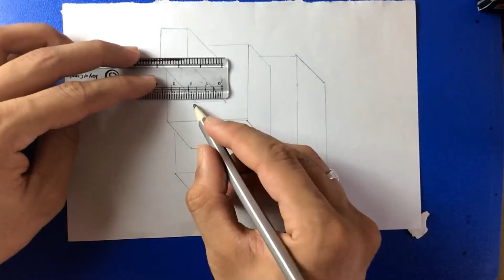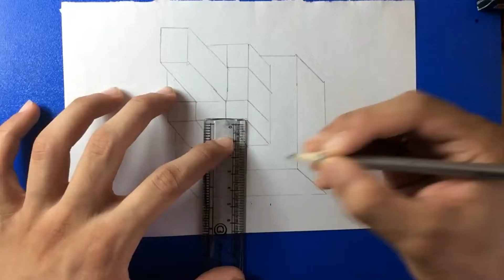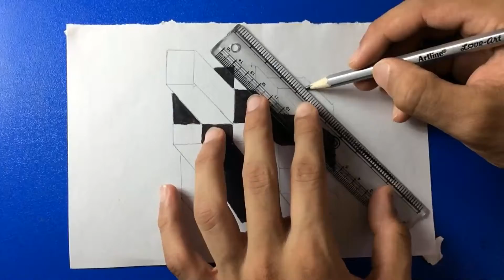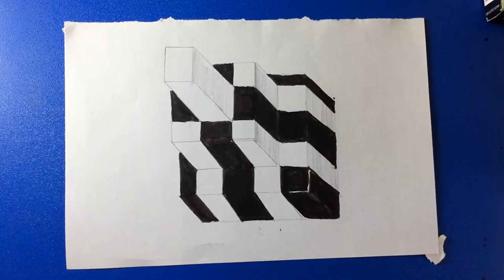How to Draw Chess Pyramid on Paper - Easy 3D Trick Art Drawing 3dart 3ddrawing \ DhruvJainArts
hope you all liked this drawing video .

🔴Graphite Pencil/_
Faber Castle

🔴Charcoal Pencil/_

🔴WaterColour/_
watercolour(best for you)

🔴Setup Produts/_
New Phone
Old phone
Old trypod

😀WaterColour for Begginers/_
camlin student watercolour

😀Best poster colour/_
Doms Poster colour

keyword used

watercolour_portrait._tutorial._workshop.

3d drawing easy
3d drawing house
3d drawing pencil
3d drawing heart
3d drawings for beginners
3d drawing class
3d drawings on paper
3d drawing face
3d drawing for kids
3d drawing letters
3d drawing app
3d drawing art
3d drawing alphabet
3d drawing animals
3d drawing autocad
3d drawing app for android
3d drawing apple
3d drawing a letter
a 3d drawing easy
a 3d drawing of a suspension bridge
a 3d drawing of the jaws of life
a alphabet 3d drawing
a name 3d drawing
a simple 3d drawing
a girl 3d drawing
a 3d house drawing
3d drawing building
3d drawing butterfly
3d drawing ball
3d drawing beginners
3d drawing easy e
3d drawing for kids easy
3d drawing flower
3d drawing fruits
3d drawing free fire
3d drawing alphabet f